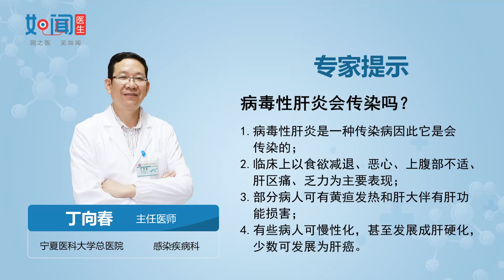【感染科】病毒性肝炎会传染吗？